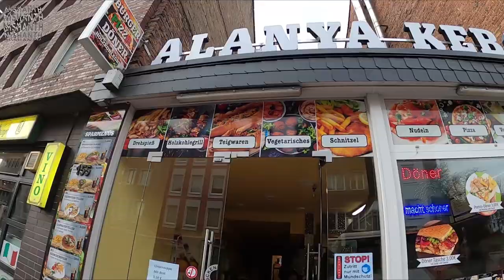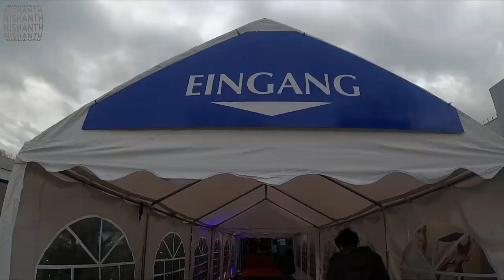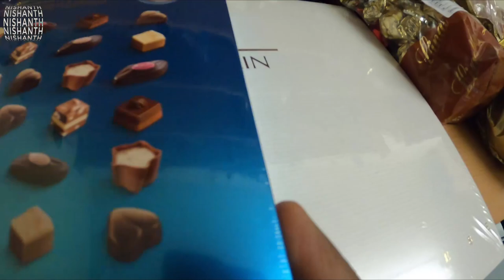Lindt chocolate factory outlet | Aachen | Germany | Tamil Vlog | Nishanth Siegener